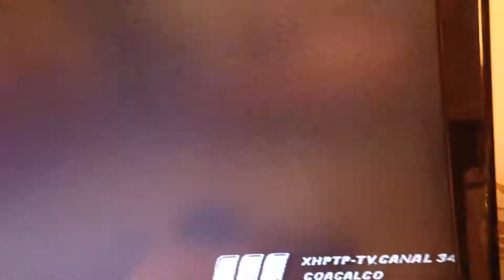Hospital general mixto con medicina tradicional de Jesús María